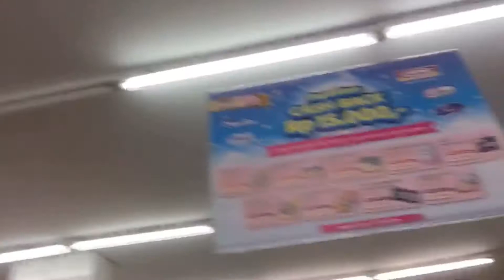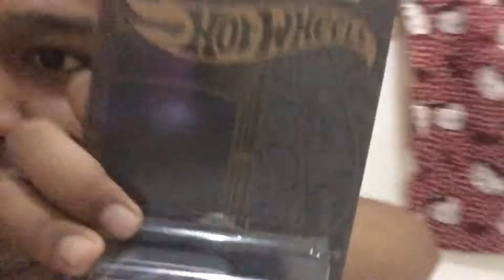hunting bareng diecast maniax dapet 7 datsun bluebird wagon